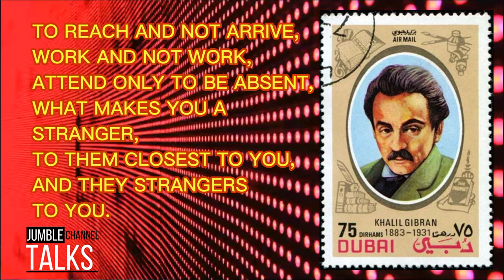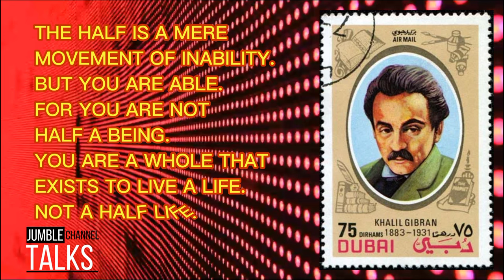KHALIL GIBRAN - Short Quotes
Inspiring Video. Motivational Speech In English. Best Quotes poetic
Gibran Khalil Gibran (Arabic: جُبْرَان خَلِيل جُبْرَان, ALA-LC: Jubrān Khalīl Jubrān, pronounced [ʒʊˈbraːn xaˈliːl ʒʊˈbraːn], or Jibrān Khalīl Jibrān, pronounced [ʒɪˈbraːn xaˈliːl ʒɪˈbraːn];[a][b] January 6, 1883 – April 10, 1931), usually referred to in English as Kahlil Gibran[c] (pronounced /kɑːˈliːl dʒɪˈbrɑːn/ kah-LEEL ji-BRAHN),[4] was a Lebanese-American writer, poet and visual artist, also considered a philosopher although he himself rejected the title.[5] He is best known as the author of The Prophet, which was first published in the United States in 1923 and has since become one of the best-selling books of all time, having been translated into more than 100 languages.[d]
Biography Source: Wikipedia

Born in a village of the Ottoman-ruled Mount Lebanon Mutasarrifate to a Maronite family, the young Gibran immigrated with his mother and siblings to the United States in 1895. As his mother worked as a seamstress, he was enrolled at a school in Boston, where his creative abilities were quickly noticed by a teacher who presented him to photographer and publisher F. Holland Day. Gibran was sent back to his native land by his family at the age of fifteen to enroll at the Collège de la Sagesse in Beirut. Returning to Boston upon his youngest sister's death in 1902, he lost his older half-brother and his mother the following year, seemingly relying afterwards on his remaining sister's income from her work at a dressmaker's shop for some time.

In 1904, Gibran's drawings were displayed for the first time at Day's studio in Boston, and his first book in Arabic was published in 1905 in New York City. With the financial help of a newly met benefactress, Mary Haskell, Gibran studied art in Paris from 1908 to 1910. While there, he came in contact with Syrian political thinkers promoting rebellion in Ottoman Syria after the Young Turk Revolution;[7] some of Gibran's writings, voicing the same ideas as well as anti-clericalism,[8] would eventually be banned by the Ottoman authorities.[9] In 1911, Gibran settled in New York, where his first book in English, The Madman, would be published by Alfred A. Knopf in 1918, with writing of The Prophet or The Earth Gods also underway.[10] His visual artwork was shown at Montross Gallery in 1914,[11] and at the galleries of M. Knoedler & Co. in 1917. He had also been corresponding remarkably with May Ziadeh since 1912.[9] In 1920, Gibran re-founded the Pen League with fellow Mahjari poets. By the time of his death at the age of 48 from cirrhosis and incipient tuberculosis in one lung, he had achieved literary fame on "both sides of the Atlantic Ocean,"[12] and The Prophet had already been translated into German and French. His body was transferred to his birth village of Bsharri (in present-day Lebanon), to which he had bequeathed all future royalties on his books, and where a museum dedicated to his works now stands.

As worded by Suheil Bushrui and Joe Jenkins, Gibran's life has been described as one "often caught between Nietzschean rebellion, Blakean pantheism and Sufi mysticism."[9] Gibran discussed different themes in his writings, and explored diverse literary forms. Salma Khadra Jayyusi has called him "the single most important influence on Arabic poetry and literature during the first half of [the twentieth] century,"[13] and he is still celebrated as a literary hero in Lebanon.[14] At the same time, "most of Gibran's paintings expressed his personal vision, incorporating spiritual and mythological symbolism,"[15] with art critic Alice Raphael recognizing in the painter a classicist, whose work owed "more to the findings of Da Vinci than it [did] to any modern insurgent."[16] His "prodigious body of work" has been described as "an artistic legacy to people of all nations."[17]